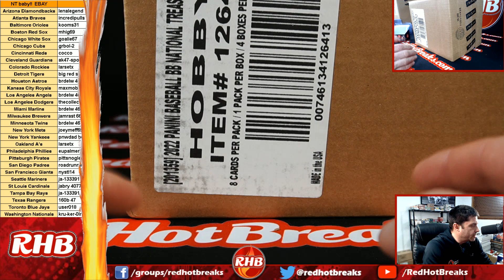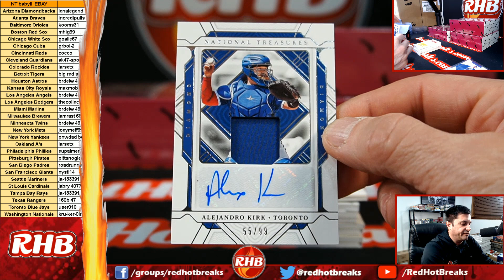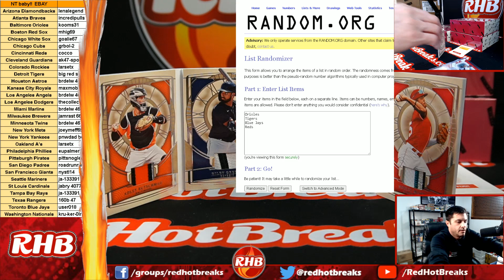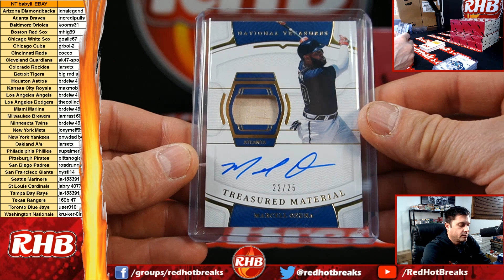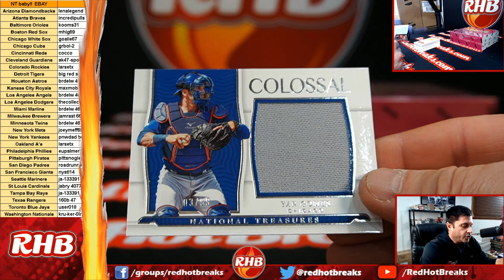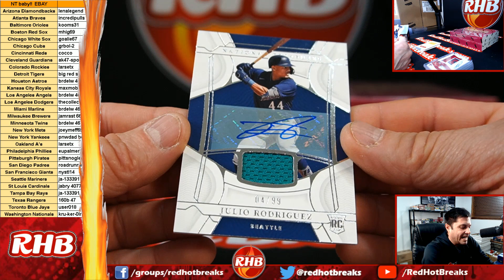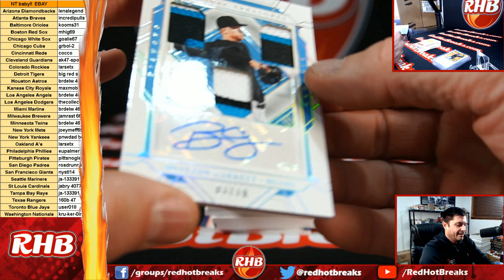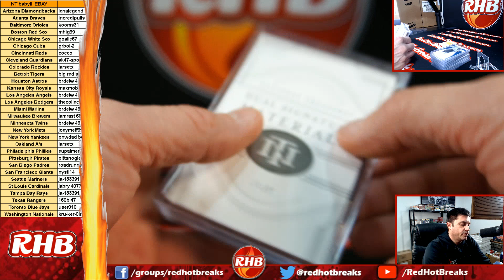2022 National Treasures Baseball eBay Case Break